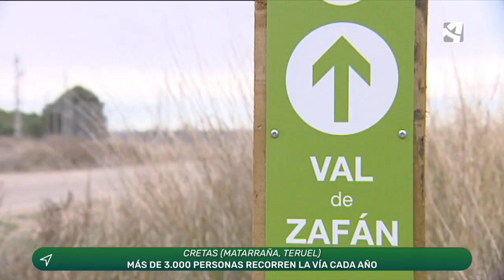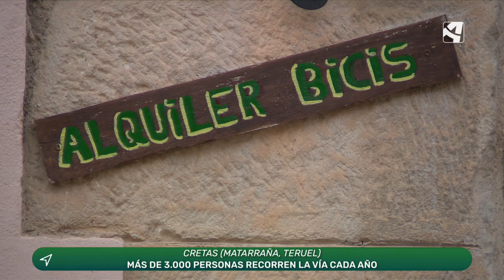Recorremos la vía verde de Val de Zafán